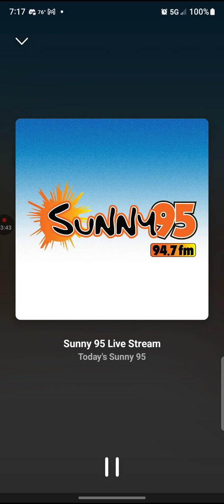WSNY Soundcheck 1 August 25 2023